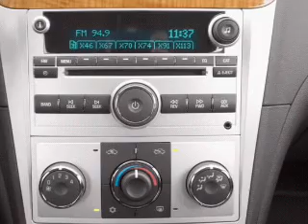2012 Chevrolet Malibu - Chandler AZ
Year: 2012
Make: Chevrolet
Model: Malibu
Trim: LS
Engine: 2.4 liter inline 4 cylinder 16 valve
Transmission: 6-Speed Automatic
Color: Taupe Gray Metallic
Mileage:
Address:
1150 N. 54th St